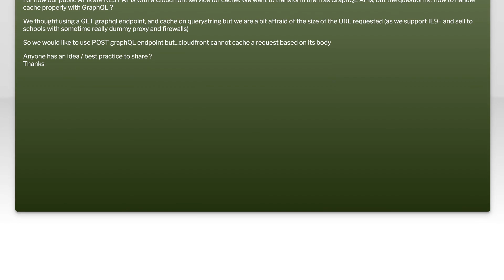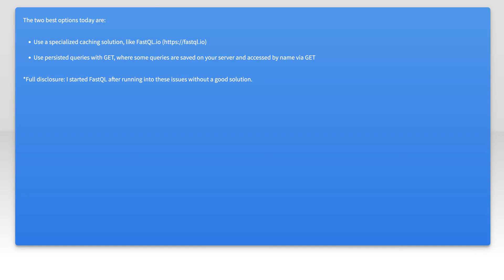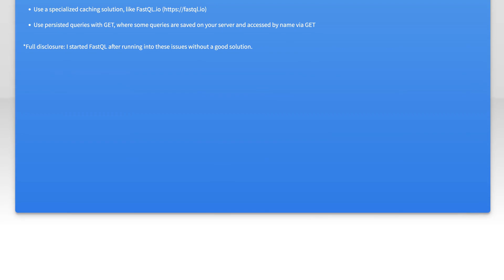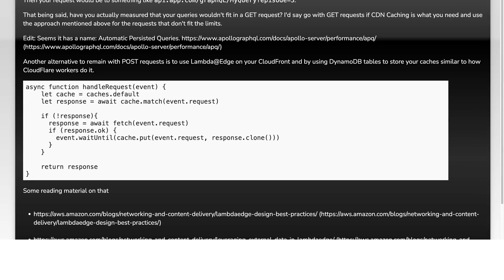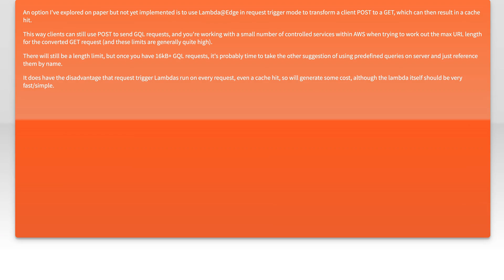Cloudfront cache with GraphQL?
node.js: Cloudfront cache with GraphQL?

Related to: node.js, amazon-web-services, amazon-cloudfront, graphql